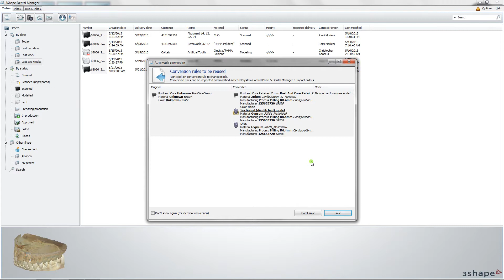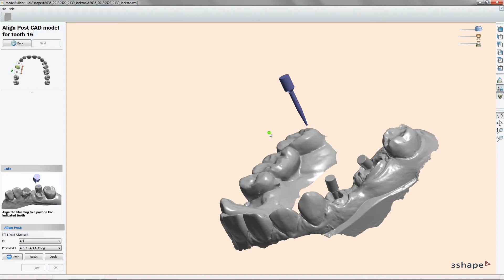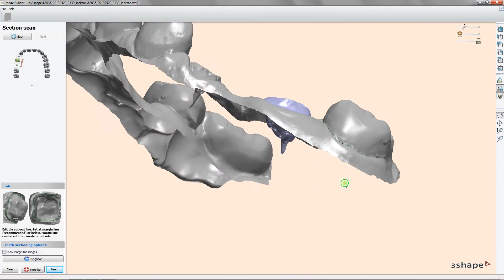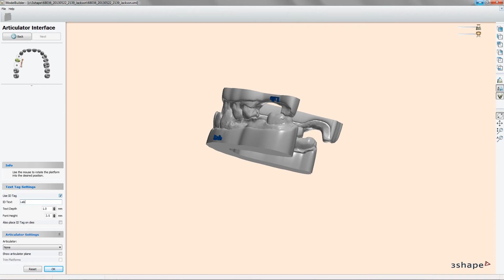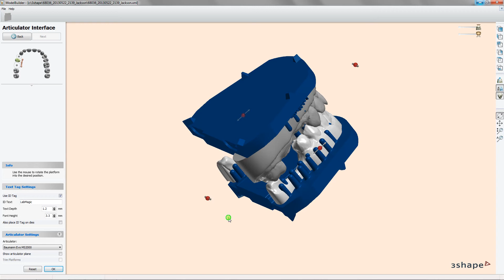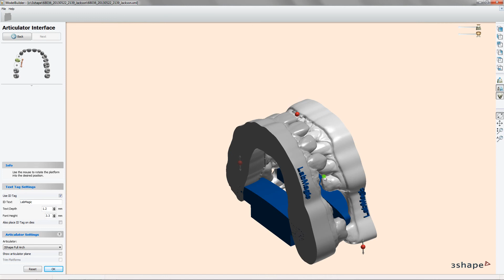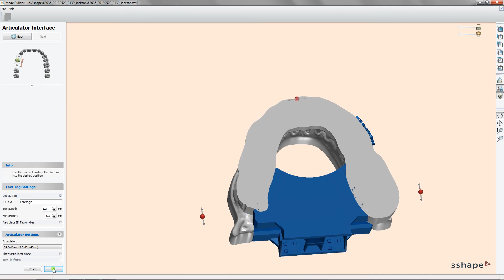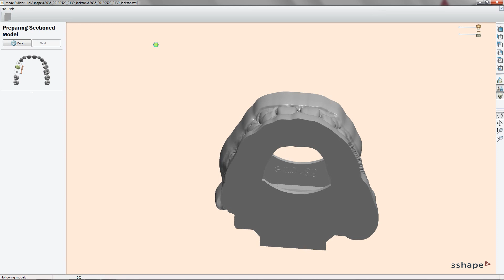Digital Post & Core Design (Model Builder)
Digital post & core design
3Shape Model Builder 2013
Ramî Moslem